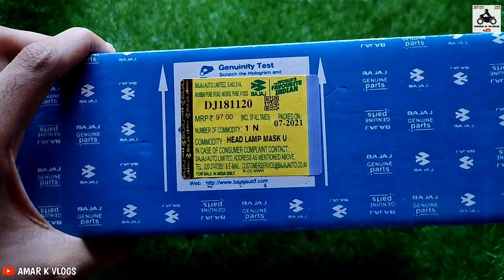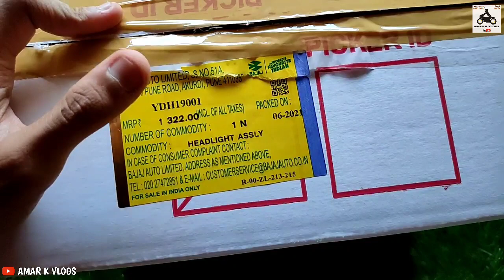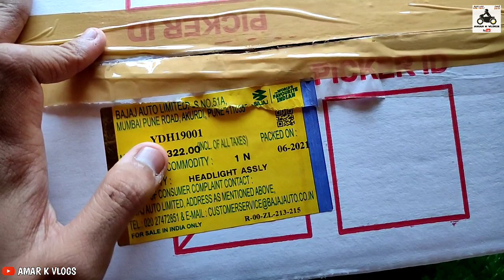Pulsar 150 (BS4/BS6) Model Headlight Assembly Unboxing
Hello guys,

Aaj ke video me pulsar 150 new model ki headlight unboxing karne wala hu Agar aapko video acha lage to Like 👍🏻 kar dijiyega our subscribe kijiye mere channel ko our bell 🔔 icon ko all par press kijiye aise hi modification video ke liye...